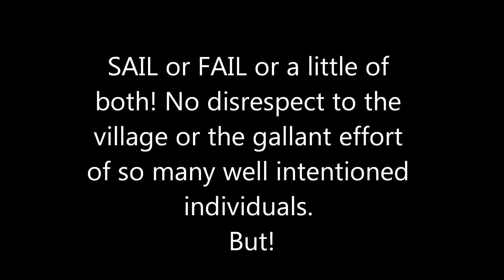OPSAIL OR OPFAIL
Sometimes the best of intentions just don't work out.
This. portion of OPsail Ct. 2012 is a prime example.